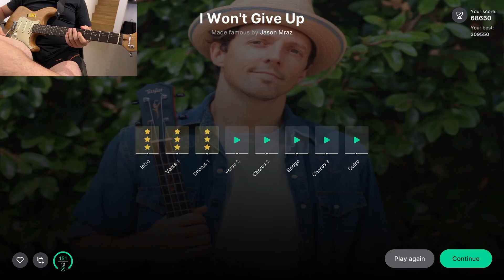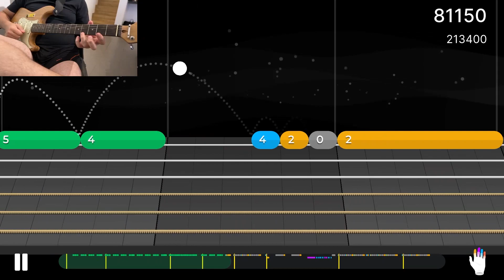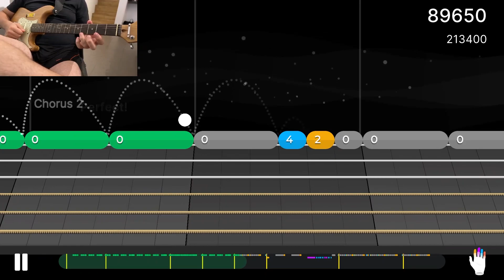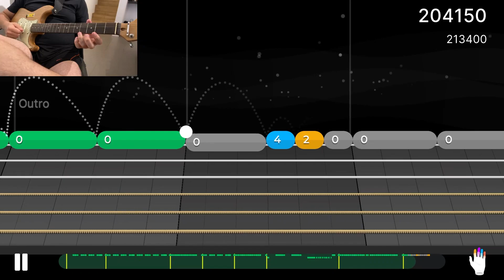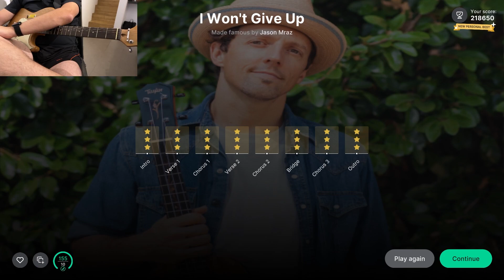Guitar Training Yousician Level 3 | I Won't Give Up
Yousician Level 3 | Pinky Challange:

- I Won't Give Up song

I Won't Give Up Lyrics:
[Verse 1]
Well, there's so much they hold

[Chorus]
Well, I won't give up on us

[Chorus]
Taylor Swift
The Alcott
The National

[Bridge]
I don't wanna be someone who walks away so easily
I'm here to stay and make the difference that I can make
Our differences, they do a lot to teach us how to use the tools and gifts
We got yeah, we got a lot at stake
And in the end, you're still my friend, at least we did intend
For us to work, we didn't break, we didn't burn
We had to learn, how to bend without the world caving in
I had to learn what I got, and what I'm not
And who I am

[Chorus]
Well, I won't give up on us (No I won't give up)
God knows I'm tough enough (I am tough)
We got a lot to learn (We all learn)
God knows we're worth it (And we're worth it)